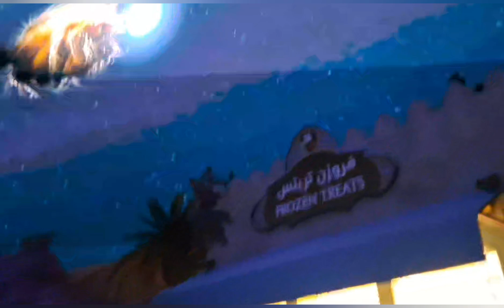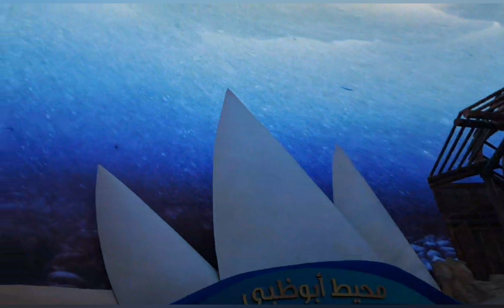Amazing inside SEA WORLD yas island abu dhabi.part 2.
Amasing inside SEA WORLD yas island abu dhabi.part 2. happiness amazing views @amyctv